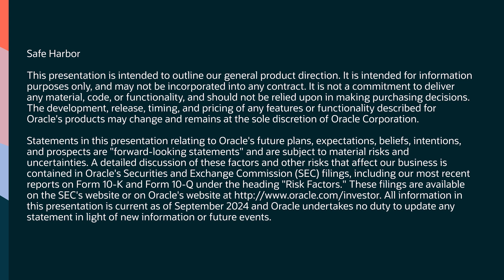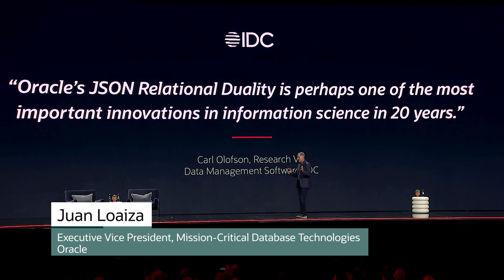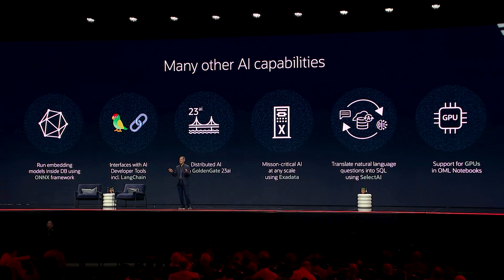Database Developer Highlights from Oracle CloudWorld 2024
Explore highlights for database developers from Oracle CloudWorld 2024, where Oracle leaders and industry innovators gather to discuss the latest advancements in cloud technology, database developer tools, and customer-centric solutions. Watch as Kay Malcolm, Vice President of Database Product Management, speaks with Jenny Tsai-Smith, Senior Vice President of Product Management, about the latest updates for database developers on Oracle Database 23ai. Catch highlights from Executive Vice President - Mission-Critical Database Technologies, Juan Loaiza's keynote speech about the future of Generative Data Dev and App Dev; and see some of these amazing new features in action.